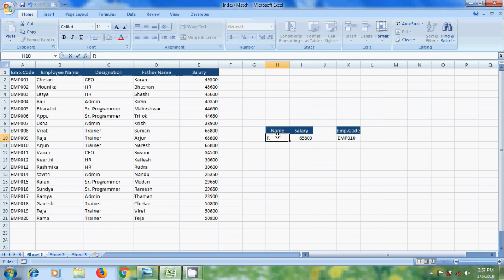Excel 2007: how to use index and match functions in excel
In this tutorial, I have shown how to use index and match functions to look up values in Microsoft Office Excel 2007.